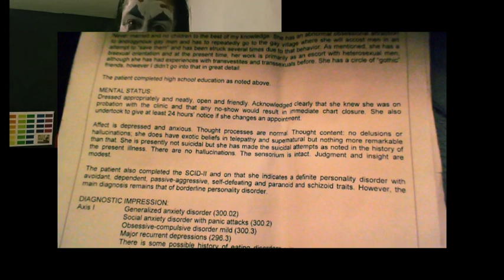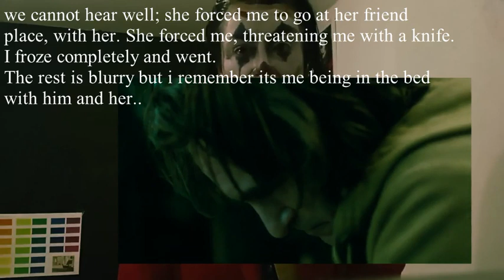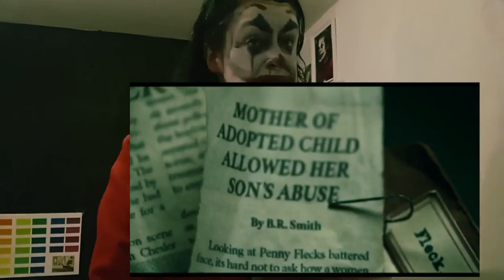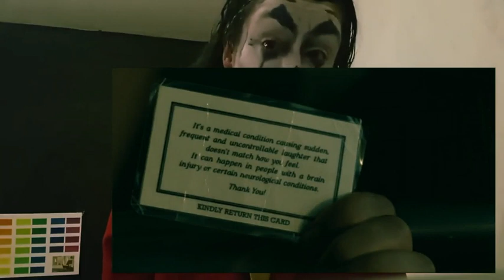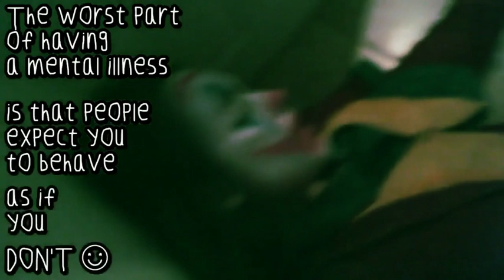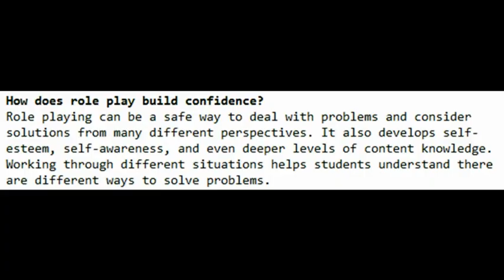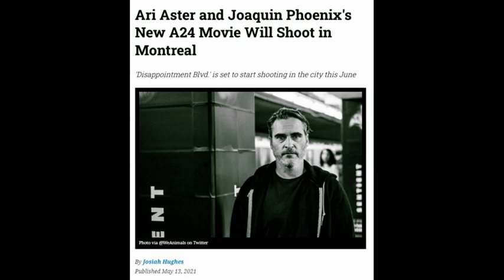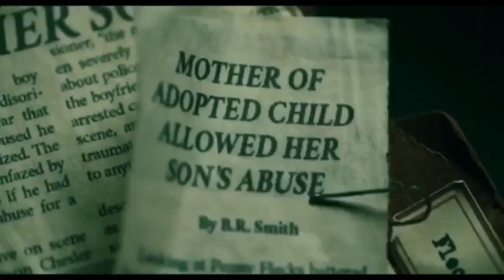Joker - when fiction become the path of transformation